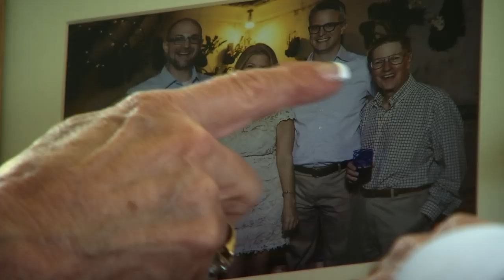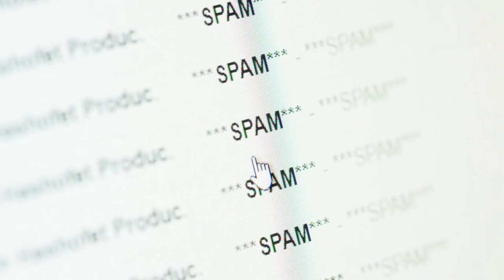Scammers steal identity of Scottsdale widow's late husband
A Scottsdale woman is warning others after crooks stole the identity of her husband after he died.